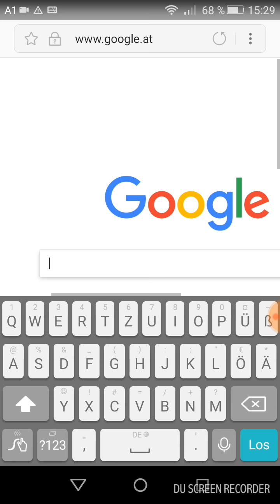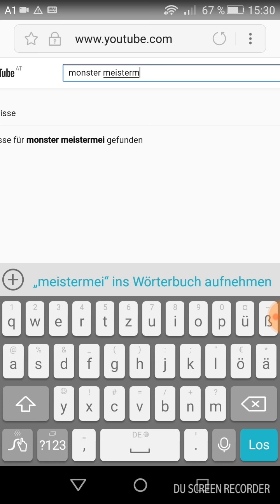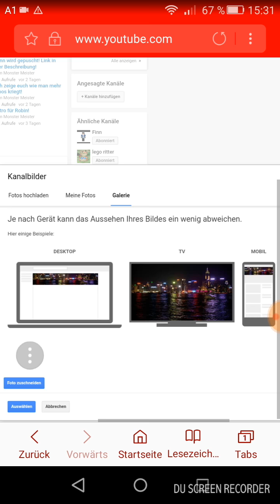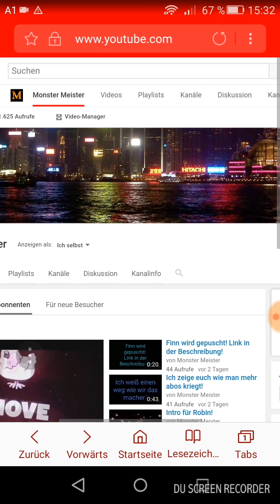Ich zeige euch wie man ein Kanalbild auf dem Handy macht!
Habt ihr fragen schreibt es in den Kommentaren!